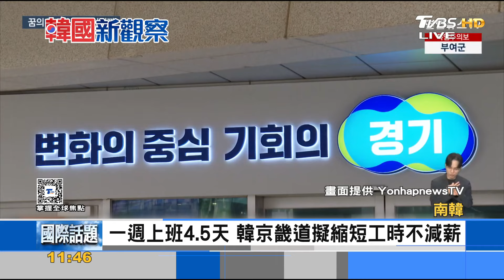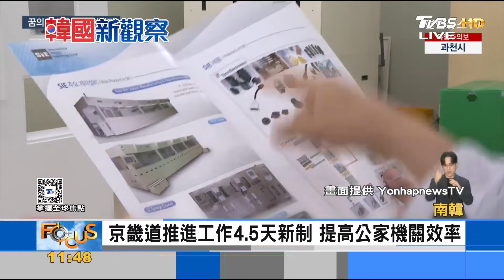一週上班4.5天 韓京畿道擬縮短工時不減薪｜FOCUS午間新聞 20240902@TVBSNEWS01